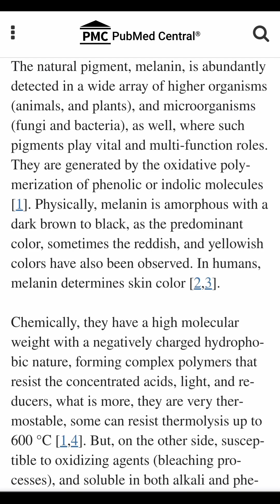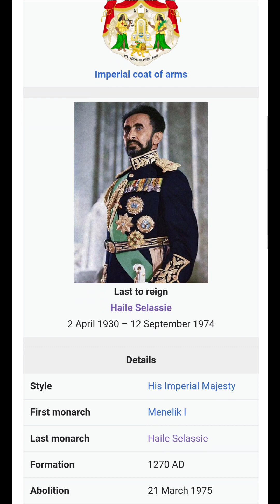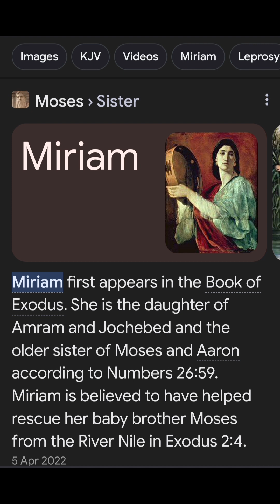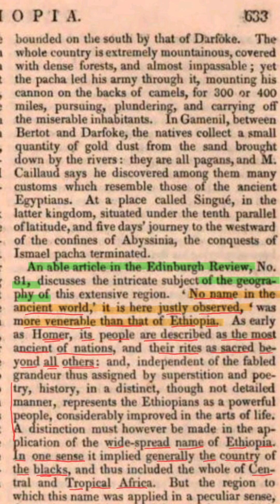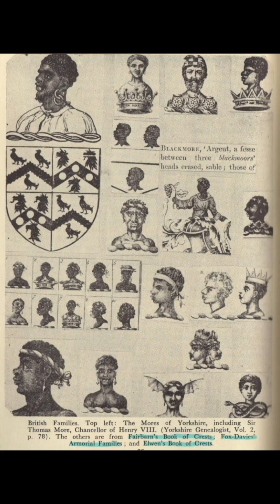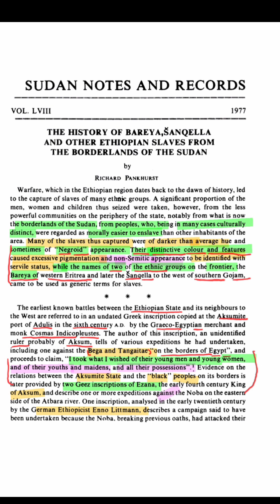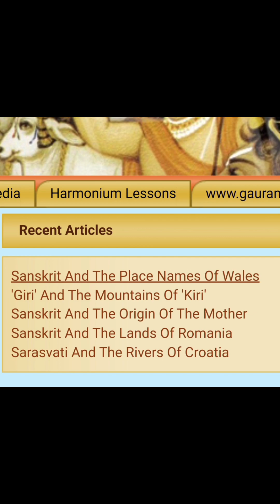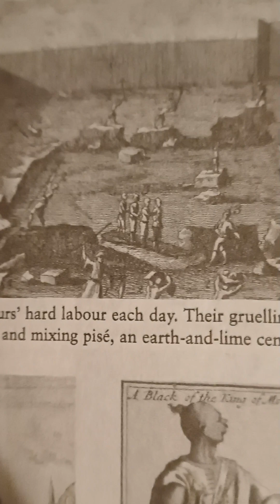WHERE YOU FROM?